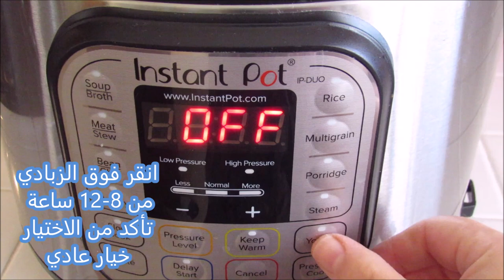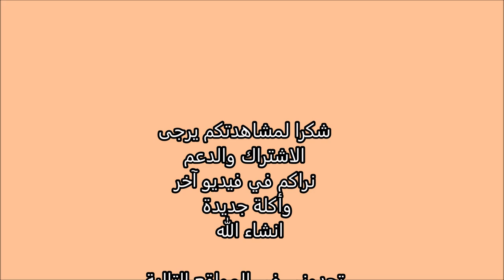عمل زبادي من خثرة مجمدة بقدر الضغط الكهربائي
اسهل واطيب لبن او زبادي بقدر الضغط الكهربائي بدون بطانيات بدون فرن بدون قياس الحرارة بدون لزوجة